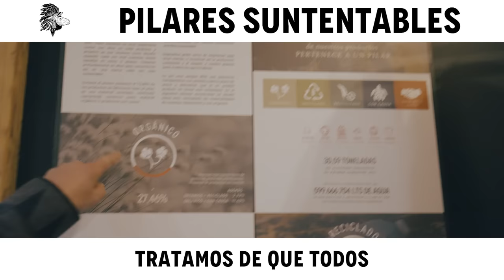Nuestros Pilares - Wild Lama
🌿 97,89% DE PRODUCTOS SUSTENTABLES 🌿 👉 NUESTROS 5 PILARES: Orgánico, Reciclado, Comercio Justo, Fibra Sustentable y Con Causa 👉 🤟Nos basamos en nuestros pilares sustentables para crear colecciones auténticas,, salvajes y conscientes.🤟